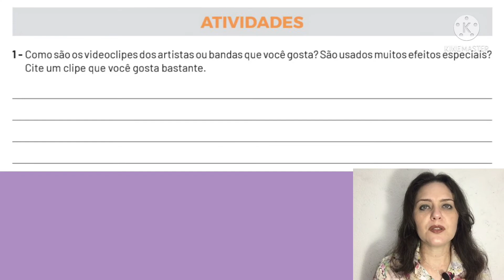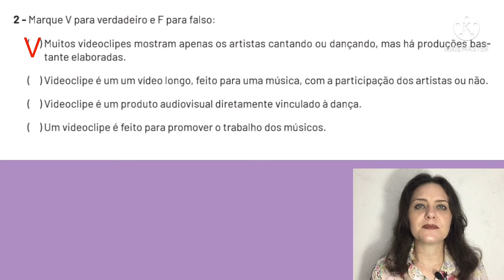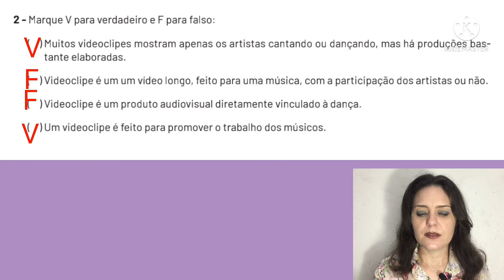Aula de Arte sobre Videoclipe - Correção de Arte, 9° Ano Fundamental, PET 4, semana 6